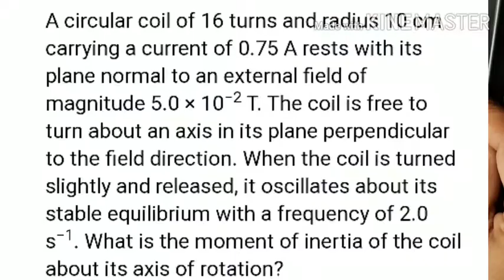Q.10to Q.15,Ch-5, part-2(numericals),cls-12physics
Class-12physics,ch-5 magnetism & matter, NCERT TEXTUAL NUMERICALS